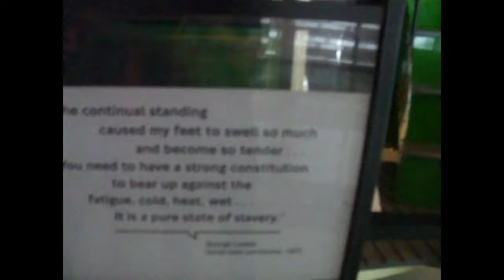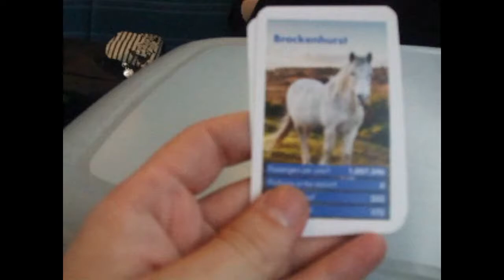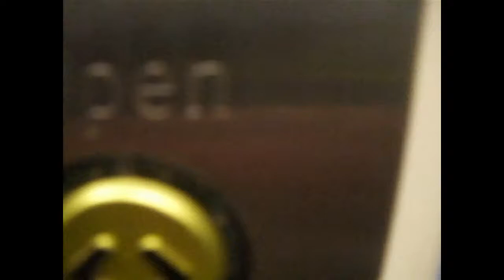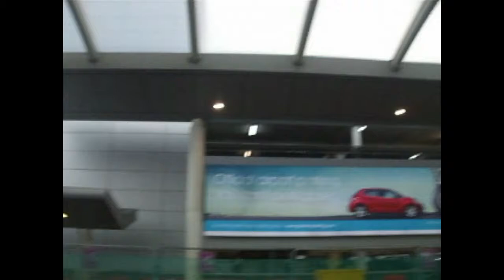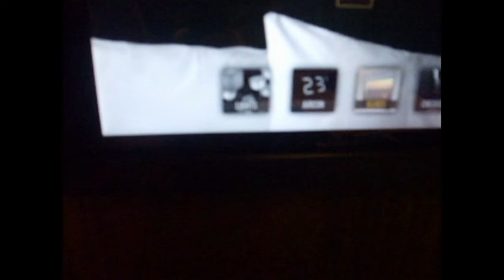THE BIRTHDAY IN LONDON / / TRAVELDAY 1 (2 FOR 1 VLOG)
A vlog that begins in london, and ends in gatwick airports south terminal.

It's not the greatest but I did the best I could.

WHAT I USE TO FILM: FUJIFILM FINEPIX
MY TRIPOD: SOMETHING FROM CHINA (FOR REAL I DON'T KNOW WHICH BRAND IT IS)
WHAT I USE TO EDIT: VIDEOPAD

SOPHIE'S INSTAGRAM: @loveskinnysophie